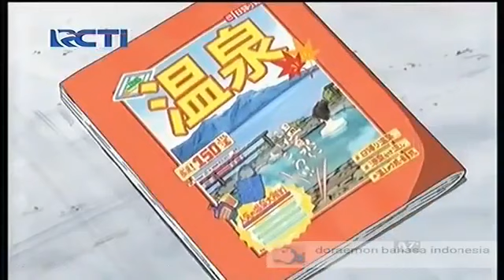Doraemon Bahasa Indonesia - Bak Mandi Super Bebas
Kartun Doraemon Bahasa Indonesia

Sedikit Sinopsis:
Kehidupan awal Doraemon tidak begitu baik. Ia adalah sebuah robot gagal yang dilelang kepada sebuah keluarga miskin yang terlilit utang, yang tak lain adalah keluarga keturunan Nobi Nobita. Doraemon pernah menjalani masa-masa berat seperti menjadi penjaga bayi setelah gagal melewati ujian di akademi robot, kedua telinganya hancur setelah digigit robot tikus, catnya luntur akibat ulahnya sendiri, dan masih banyak kisah sedih yang ia lalui pada tahun pertama sejak kelahirannya. Sampai suatu ketika, keluarga tersebut mengirimkannya kembali ke masa lalu, kira-kira 250 tahun yang lalu pada waktu Nobita Nobi, leluhur keluarga ini, masih hidup di Tokyo.

Misi Doraemon adalah menolong Nobi Nobita yang merupakan kakek buyut dari Sewashi yang memiliki Doraemon. Nobita adalah seorang anak yang selalu mengalami nasib sial dan tak punya kemampuan apa-apa. Ia bodoh dalam pelajaran sekolah dan tidak bisa berolahraga. Nobita hanya berbakat dalam tembak-menembak, bermain karet, dan tidur siang. Faktor tersebut menjadi alasan mengapa Nobita gagal menjalani kehidupannya, dan Doraemon dikirim dari masa depan untuk mengubah nasibnya menjadi seorang pria yang sukses. Sangat ironis, sebuah robot gagal datang membantu seorang anak yang gagal. Pada kenyataannya, persahabatan kedua anak ini membuat mereka menjadi lebih baik.